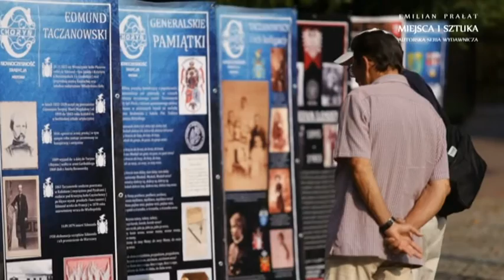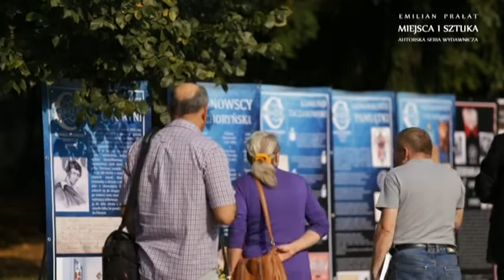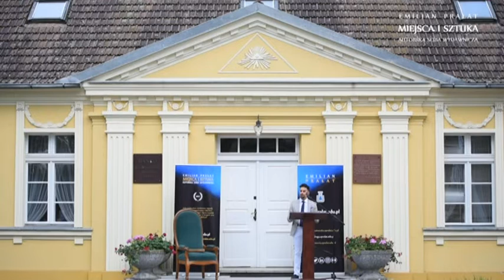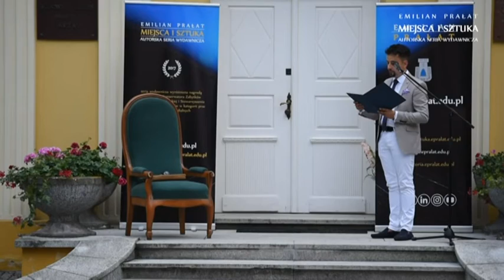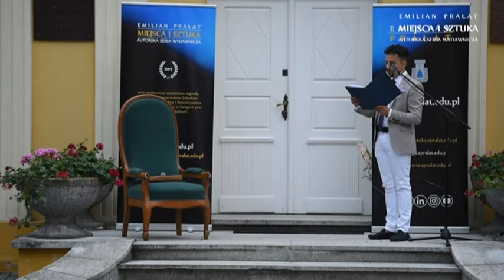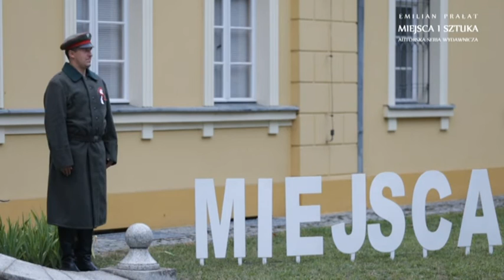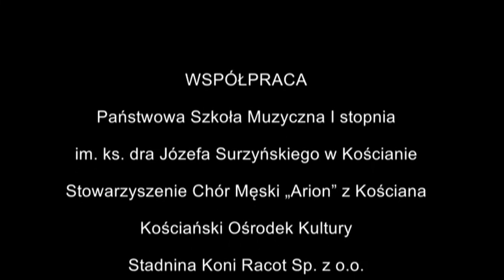Promocja książki "Miejsca i Sztuka. Choryń"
Relacja z promocji piątego tomu z serii "Miejsca i Sztuka" poświęconej Choryni, która miała miejsce na terenie parku podworskiego dawnej posiadłości Taczanowskich a obecnie siedziby Spółki DANKO.
00:01:54 przywitanie gości przez prezesa Spółki DANKO Tomasza Dutkiewicza
00:03:05 przywitanie gości przez dra Emiliana Prałata
00:09:36 wystąpienie Bernarda Turskiego Starosty Powiatu Kościańskiego
00:20:10 wystąpienie Andrzeja Przybyły Wójta Gminy Kościan
00:23:20 wystąpienie prof. Jana Skuratowicza
00:43:30 recital Stowarzyszenia Chóru Męskiego "Arion" z Kościana
00:52:10 wystąpienie Tomasza Dutkiewicza
00:57:38 podziękowania i wręczenie egzemplarzy książek
01:02:25 scenka z powstania styczniowego i kilka epizodów z życia Edmunda Taczanowskiego (Arkadiusz Wesołek)
01:17:00 koncert młodych talentów, uczniów Państwowej Szkoły Muzycznej I st. im. ks. dra Józefa Surzyńskiego
02:10:44  scena z czasów powstania wielkopolskiego
02:17:50 złożenie kwiatów przy krypcie Taczanowskich

scenariusz inscenizacji i przygotowanie tekstów Edmunda Taczanowskiego (Arkadiusza Wesołka), repertuar chóru - Emilian Prałat